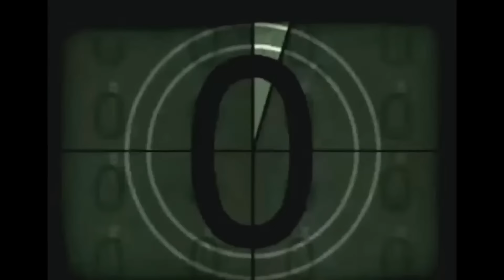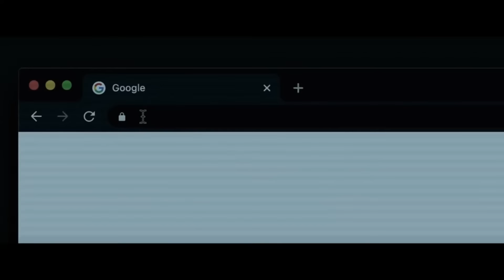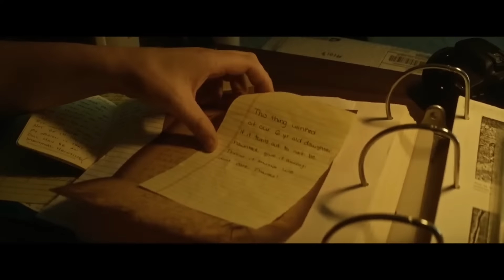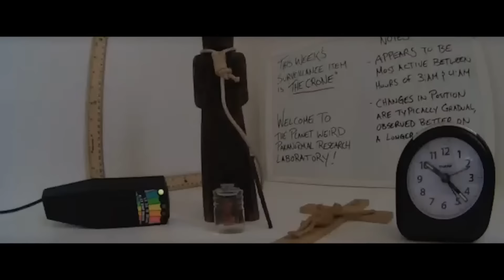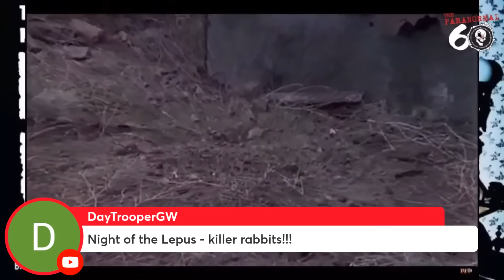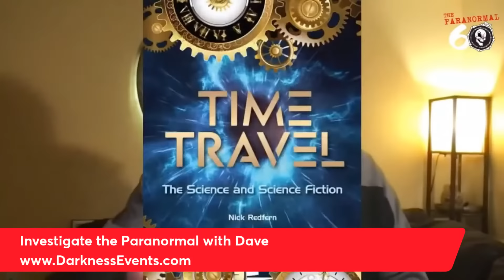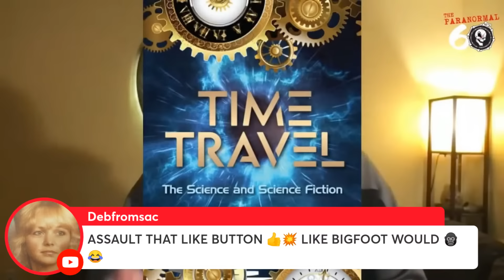The Unbinding; Facing the Crone - The Paranormal 60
A haunted artifact. An ancient entity. The team behind the award-winning documentary series Hellier now brings you the story of the Catskills Crone. After a strange statue is found by two hikers, chilling phenomena begin to manifest. As the activity escalates, Greg and Dana Newkirk are forced to uncover the truth, preserve the artifact, and unbind the entity inside.

Jason Gowin confronted the Crone and barely survived to share one of the creepiest paranormal encounters I have ever heard. The reality that this took place and the entity had targeted his infant son makes it even more chilling.

In the second half of the show with the help of Celebrity Occultist, Dan Eckhart we find out the truth behind experiences like what Jason Gowin and The Newkirks faced and ways to deal with them.

Upon Further Review welcomes Jeff Belanger and the classic horror flick, Night of the Lepus!

For more information on Dan Eckhart and the School of Occult Arts

Jason Gown is half of the comedy duo that host The Parents Lounge every Tuesday night. Along with his partner in crime Jamie Kaler and special guests they take a look at the lighter side of parenting.

‘The Unbinding’ has been released and is availablefor purchase on iTunes, Apple TV, Google Play, Vudu, and YouTube.

The Unbinding : Facing the Crone – The Paranormal 60 with Dave Schrader

Mint Mobile - To get your new wireless plan for just 15 bucks a month, and get the plan shipped to your door for FREE, go

DAVE'S LINKS
X: @TheDaveSchrader

PLEASE GIVE THIS SHOW A 5 STAR RATING AND REVIEW!